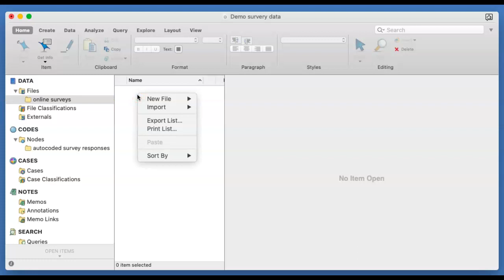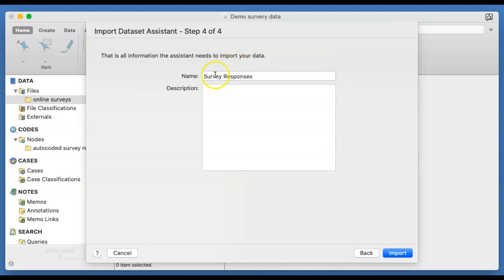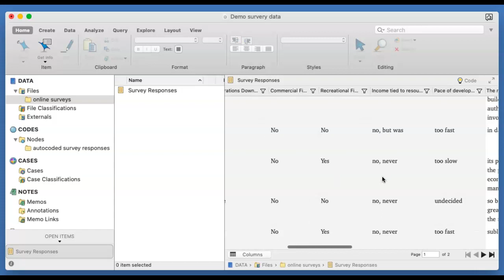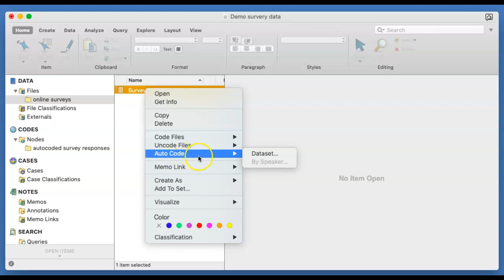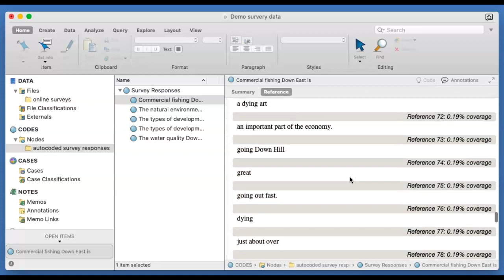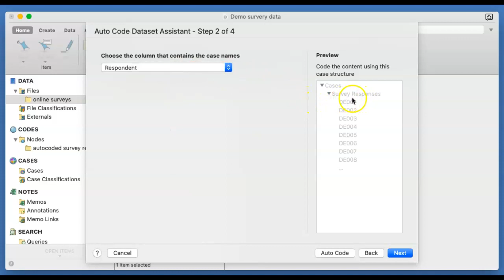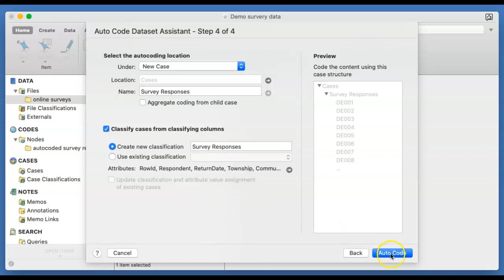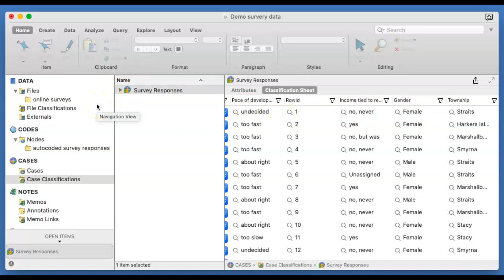Survey dataset in NVivo 12 for Mac